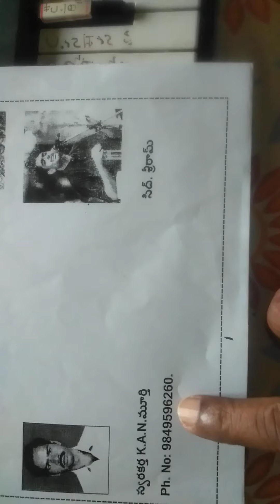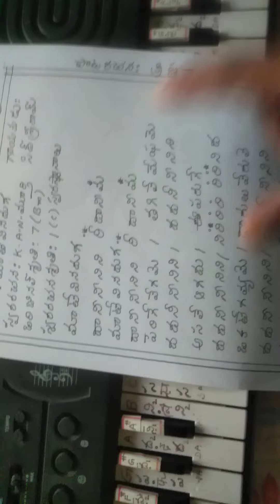Maate vinaduga //Taxi waala//Notation//vocal practice// by murty k a n//12.5.2021.